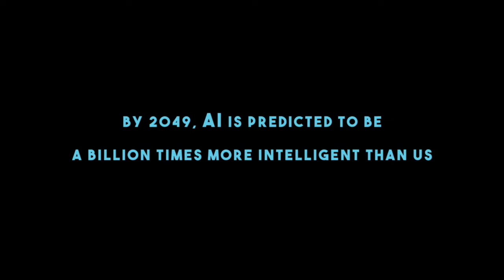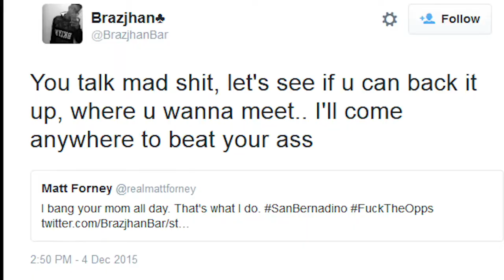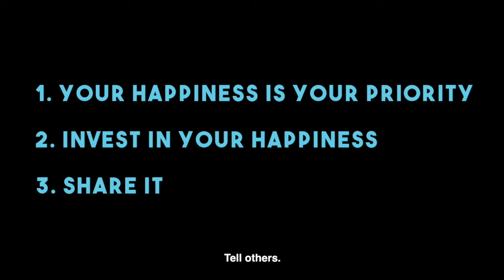Mo Gawdat on Artificial Intelligence & his Resignation from Google [X]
Mo Gawdat announces his resignation from Google and why, in the face of artificial intelligence, happiness is no longer a luxury. His own moonshot is now onebillionhappy, a global movement that will prioritize happiness and help shape and draw a safe path for artificial intelligence’s development.